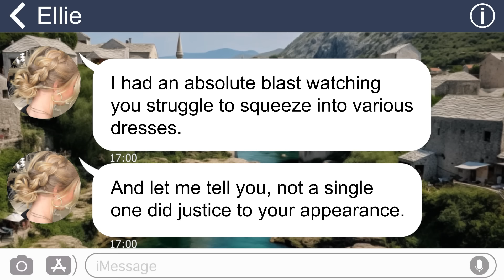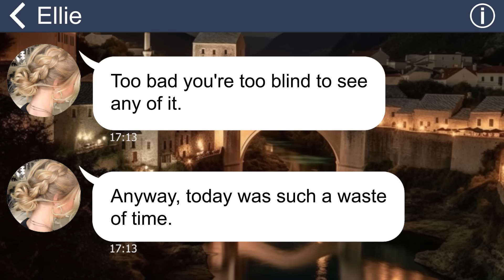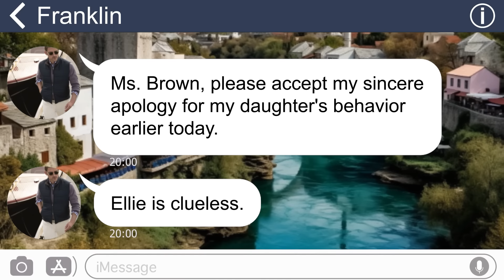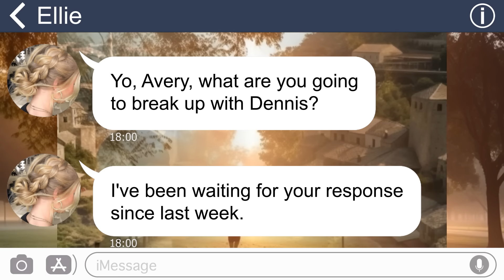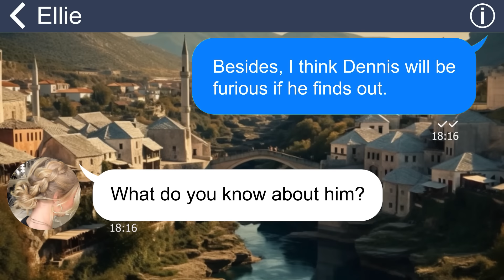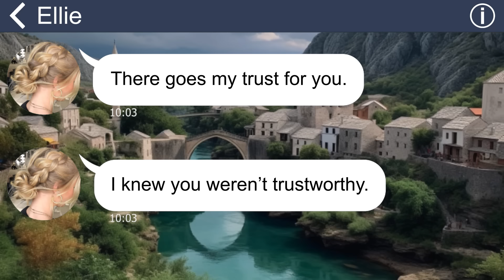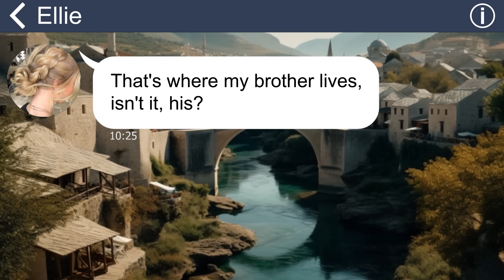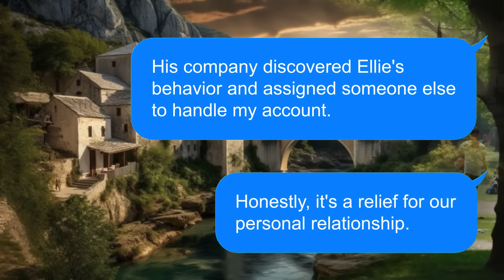[Apple] SIL call me "Piggy" & broke into my house. She doesn't know her dad's business relies on me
Summary: "To my surprise, my sister-in-law decided to join me when I went to pick out my wedding dress. However, instead of providing support, she started hurling insults my way and urged me to break off my engagement with her brother”.